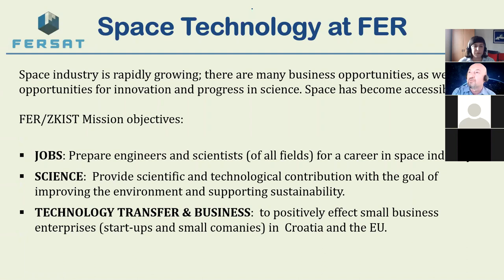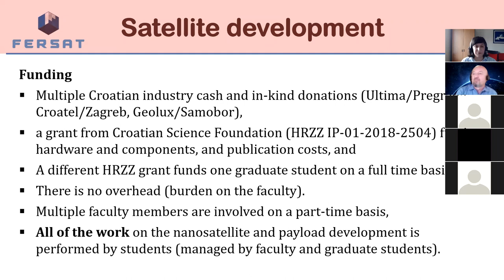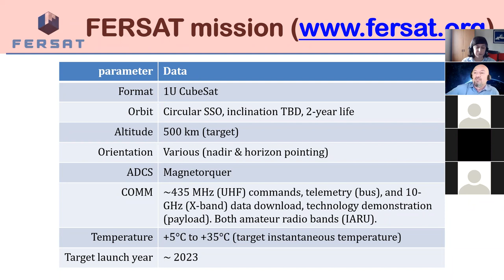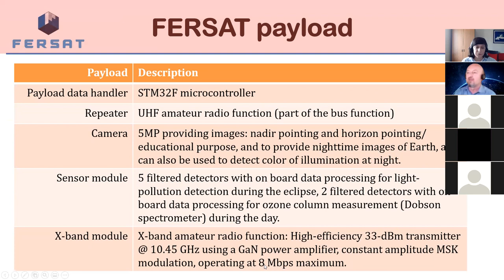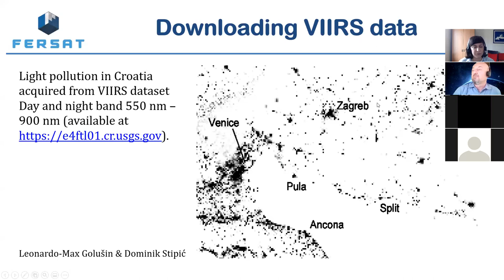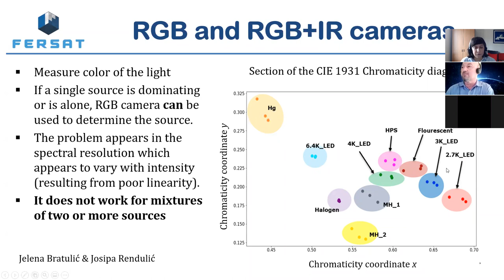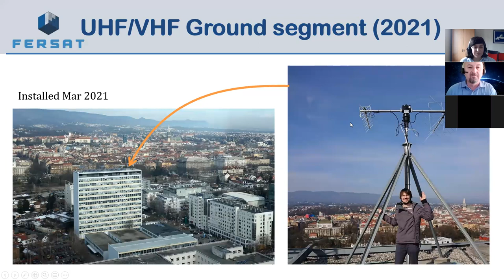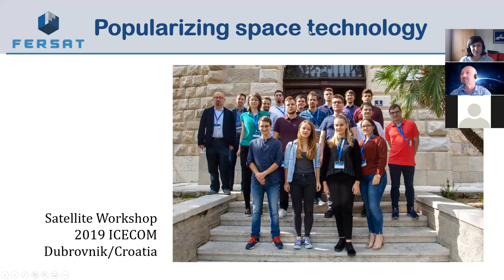Snimka Virtualnog predavanja Svemirske tehnologije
U organizaciji Odjela za elektrotehniku i računarstvo